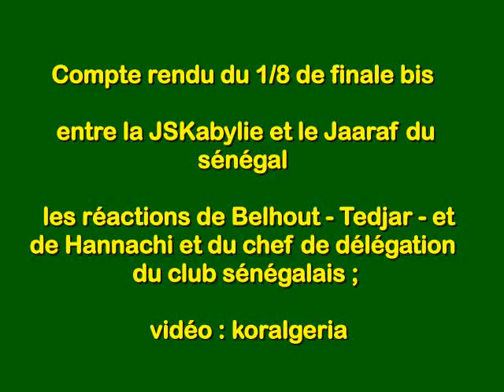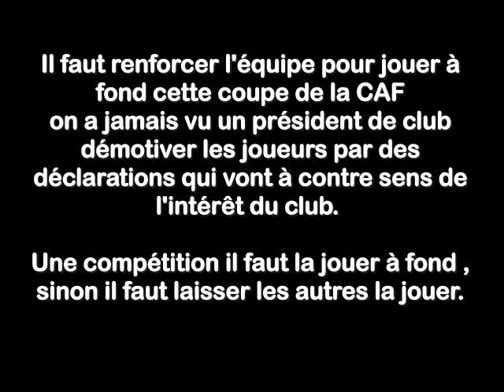JSKabylie 2-Jaaraf 0 : les réactions de fin de match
Coupe de la CAF : JSKabylie 2-Jaaraf 0 : les réactions de fin de match